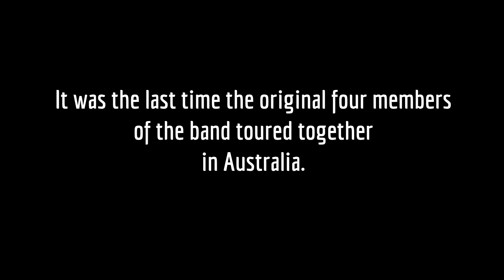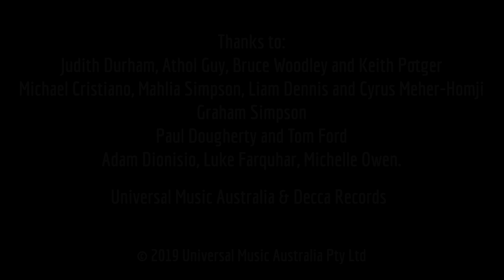The Seekers - Farewell (Album Trailer)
WATCH the full trailer to The Seekers 'Farewell' album & DVD, captured from their 2013 Golden Jubilee Australian Tour. OUT ON 12 APRIL

Interviews with Judith, Athol, Keith, Bruce and more!

Australian music legends The Seekers say goodbye with their “Golden Jubilee” 2013 Australian Farewell Tour – now available on CD & DVD for the first time.

As the centrepiece of their two-hour performance the iconic group who put Australia on the international pop music map raise the roof with their chart-topping hits 'I’ll Never Find Another You', 'A World Of Our Own', 'The Carnival Is Over', 'Morningtown Ride', 'Someday One Day', 'Walk With Me', 'When Will The Good Apples Fall?', and of course, the legendary 'Georgy Girl'.